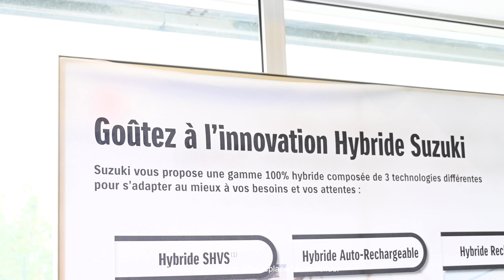Concession Suzuki Besançon 🔍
Zoom sur notre concession Suzuki à Besançon.

Découvrez l'équipe de notre concession Suzuki Besançon avec le service commercial, après-vente et technique. Votre concession vous accompagne dans la vente de véhicules neufs ou d'occasion à la ZAC Chateaufarine, Rue André Breton à Besançon !

Vous souhaitez réserver un essai pour un Ignis Hybrid, Swift Hybrid, Swift Sport Hybrid, Vitara Hybrid, S-Cross Hybrid, Swace Hybrid, Across Hybride Rechargeable, Jimny ou vous souhaitez des informations concernant notre atelier ?

Pour en savoir plus, nous vous invitons à réserver votre essai ou poser votre question sur notre

Découvrez l'univers Suzuki Besançon et toute son équipe !